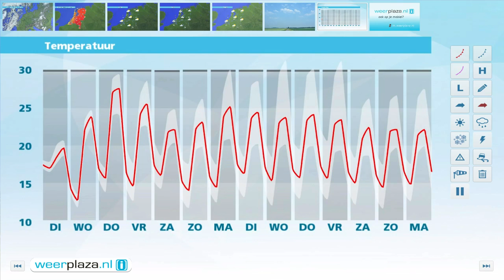Weerbericht maandagmiddag: Morgen (onweers)buien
Vanmiddag schijnt de zon flink. Vooral landinwaarts is het daarbij zeer warm, tussen 28 en 33 graden, en er waait een matige zuidelijke wind, 3 of 4 Bft. In de westelijke kustprovincies is het minder warm met 23 tot 28 graden, door een (zuid)westenwind, die daar matig en aan zee vrij krachtig is, 3 tot 5 Bft. Vanavond neemt de bewolking overal toe, maar pas in de nacht en dinsdag overdag volgen er (onweers)buien. Morgenmiddag trekken de buien oostwaarts weg. Het wordt dan rond 22 graden.